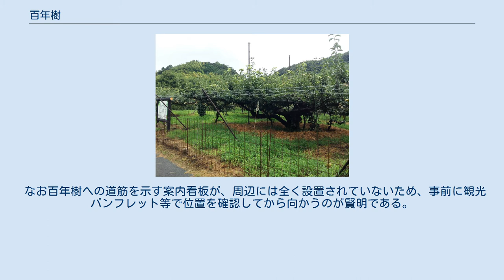百年樹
百年樹（ひゃくねんじゅ）は、鳥取県湯梨浜町内にある二十世紀梨の老木。
 鳥取県の名産である二十世紀梨は、地元の篤農家・北脇永治により、1904年（明治37年）に初めて鳥取県に導入された。
この時の苗木10本のうち、根付いた木から枝が採取され、1906年（明治39年）に湯梨浜町久見に在住の農家、更田安左衛門が三朝町出身の農業技師・高田豊四郎からこの枝を譲り受けた。
安左衛門が自らの果樹園にあった早生の赤梨に接ぎ木したところ、みごとな梨の木に成長した。
その後も更田家により栽培が続けられたが、近年は、梨農家で組織する「百年会」などが主体となって栽培管理を実施している。
 導入から110年が経過した今も多くの実をつけるが、近年は樹勢なども考慮し、台木の寄せ接ぎを行ったり、結果する数の調整などを行っている。
 幹周り約2 m、東西約14 m、南北約16 mに広がる巨木である。
 毎年、湯梨浜町立東郷小学校の児童が、授業の一環として、交配や袋かけなどの作業を実施している。
また、湯梨浜町が定めている「梨の日」（7月4日）には、百年樹の前で豊作を祈願し、記念式典が行われている。
 湯梨浜町立東郷中学校の裏にある果樹園に生えており、町が作成した説明板が横に設置されているが、2019年現在も更田家の所有する果樹園であり、またイノシシなどの獣害を防ぐため、金網で周囲が囲われていて、関係者以外は中に入ることができない。
 なお百年樹への道筋を示す案内看板が、周辺には全く設置されていないため、事前に観光パンフレット等で位置を確認してから向かうのが賢明である。
 湯梨浜町内に、百年樹よりもさらに古いと言われる樹が存在しているが、これも個人の果樹園内にあり、非公開である。